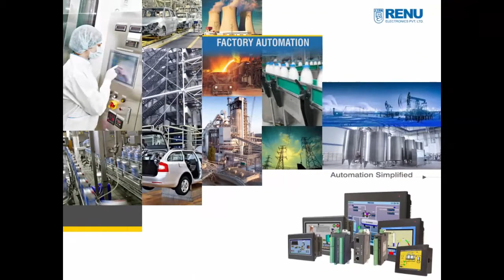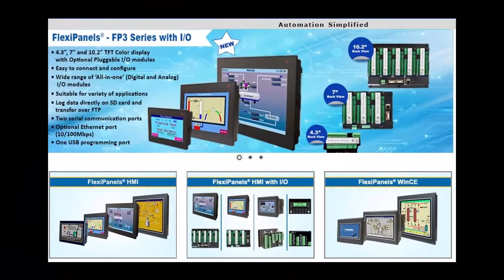Renu Electronics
Manufactoring
Engineering
HMI
PLC
Quality